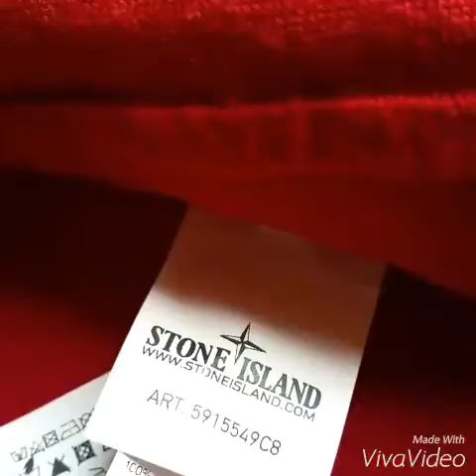Stone island ghost aw 13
the 1 President Knit ghost maglia del presidente jacket 2 in 1 ;
2 separeted jacket